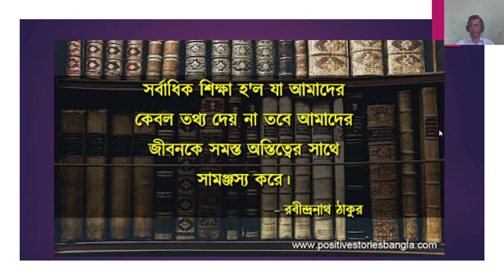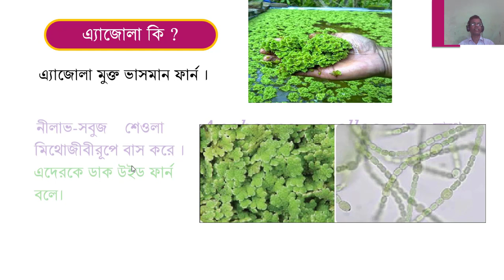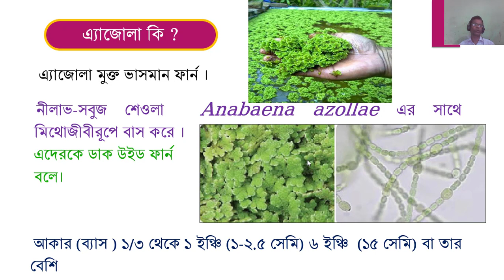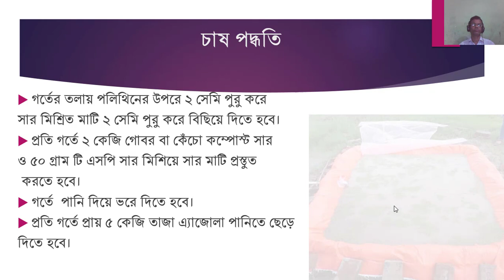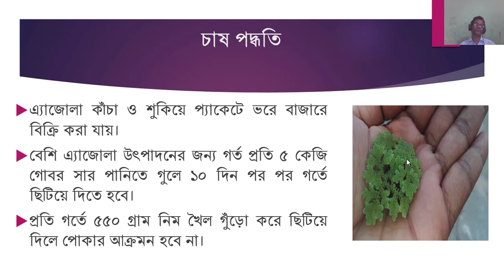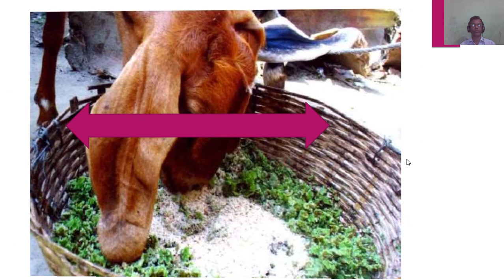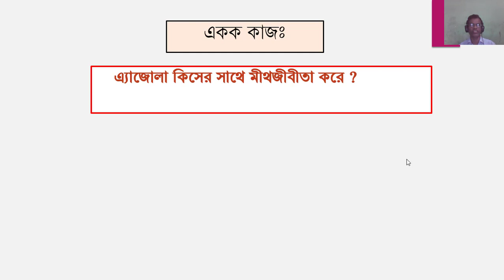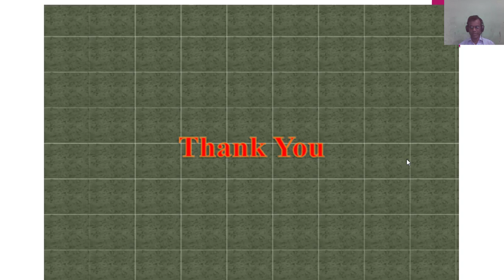Azolla Production Method (আ্যাজোলা উৎপাদন)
আ্যাজোলা উৎপাদন পদ্ধতি
# Anabaena # symbiosis Blue Green Algae